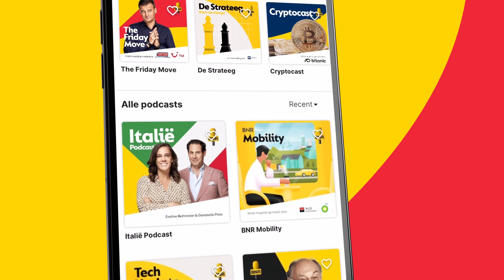Directeur Urgenda: ‘Hoop dat Timmermans premier wordt’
Dit is een fragment uit BNR’s Big Five met presentator Art Rooijakkers. Te gast is Marjan Minnesma, directeur Urgenda. Er gesproken over de grote uitstoters. Minnesma komt al jaren over de vloer bij de grote uitstoters. Met de gesprekken die ze voert wil ze bedrijven motiveren om sneller te verduurzamen. Maakt ze écht het verschil? Check voor de hele uitzending!

Thumbnail: ANP